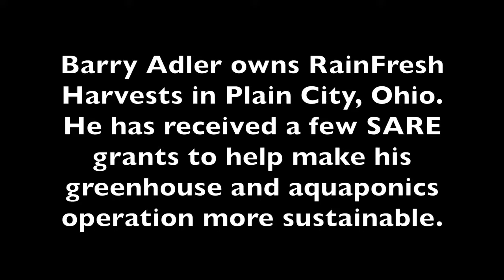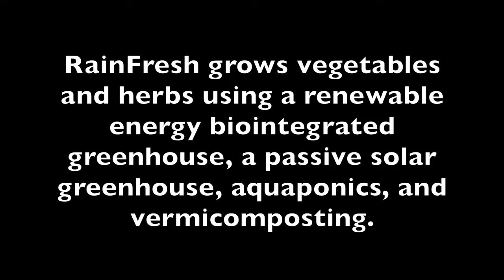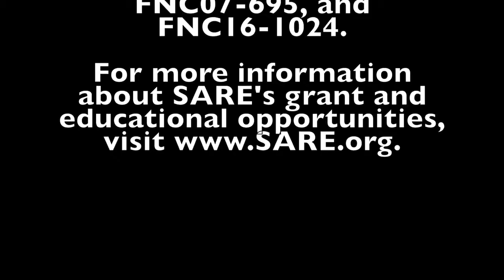Aquaponics For Profit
“Break-Through Organic Gardening Secret Grows You Up To 10 Times The Plants, In Half The Time, With Healthier Plants, While the "Fish" Do All the Work...”

Dear Gardener,

Imagine you knew a secret about growing plants in a break-through new way... to the outside world your organic garden or farm would seem almost "magic", Why? Because people almost never see you working in it!

While every one else works hard at planting, weeding...more weeding..., watering, fertilizing, composting,... and more and more weeding... You're gardening from the comfort of your hammock.

What's more... your plants grow twice as fast, and you can grow up to ten times more of them in the same area of space as your neighbors do. That means, if you're growing lettuce, and have 10 square feet of space... your method grows as much lettuce as someone would with 100 square feet of space!

If this sounds like a dream, you may be shocked to discover that farms and home gardens like this already exist... and you can do it too.

If you want to transform your gardening, and possibly even your life forever, get a cup of tea or coffee, sit down, and spend the next 5 minutes reading this short story, this will be the most important letter you read this year, here's why